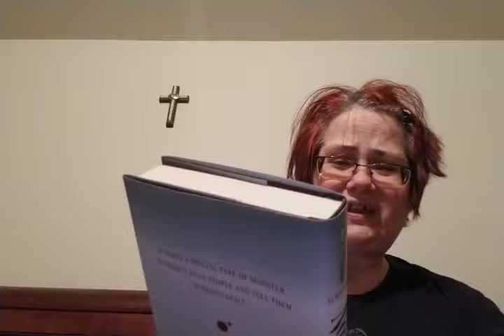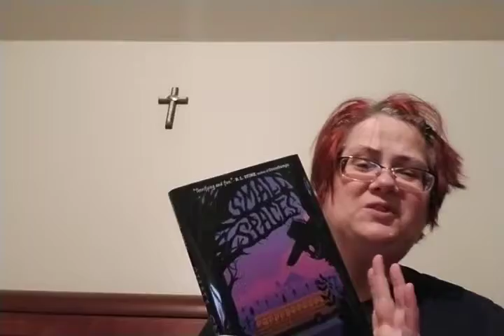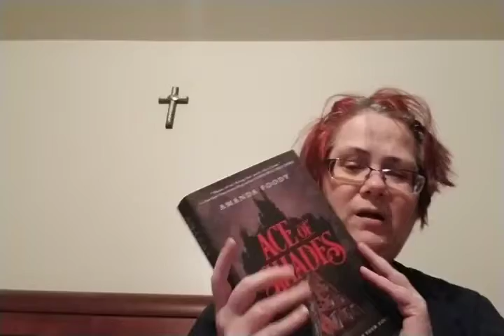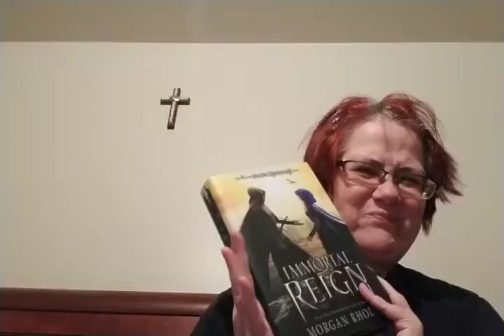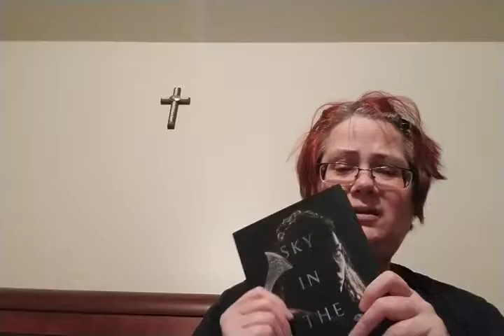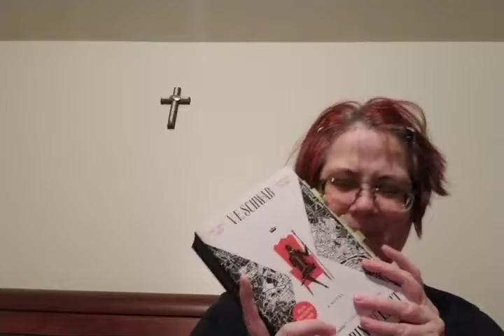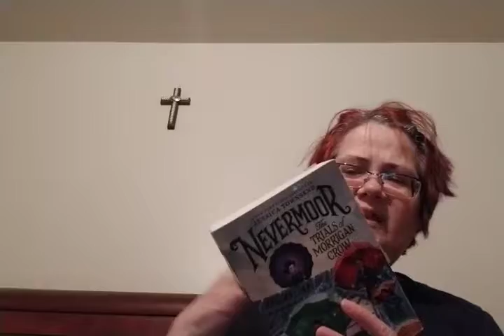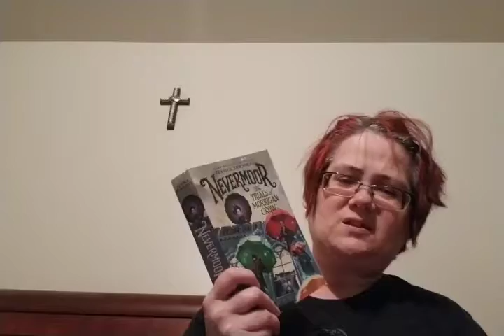Books that just fell short of being my favorites of the year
Didn't quite make the Cut.